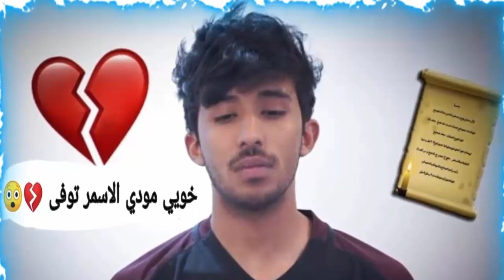عاجل : وفـاة اليوتيوبر السعودى مودى الاسمر بعد صراع مع المرض منذ قليل وسط حزن اسرته حقيقه ام شـائعه